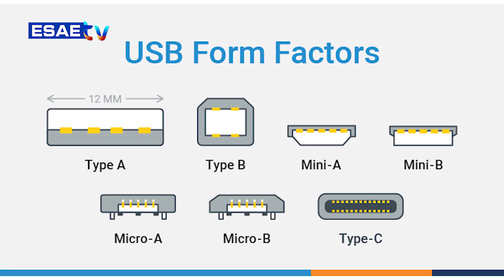DEFINITION DU JOUR DU 07 MARS 2023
Vous suivez sur * votre émission *’’DEFINITION DU JOUR’’ de ce LUNDI 07 MARS 2023*

🌍🇧🇯 *PRÉSENTE PAR Quentin AMOUSSOU*